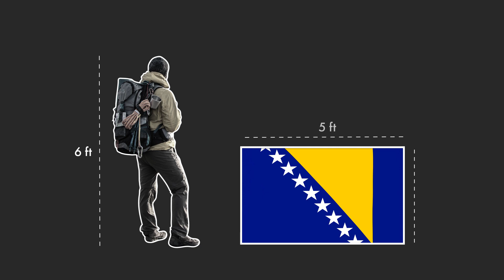Bosnia and Herzegovina - 150D Video